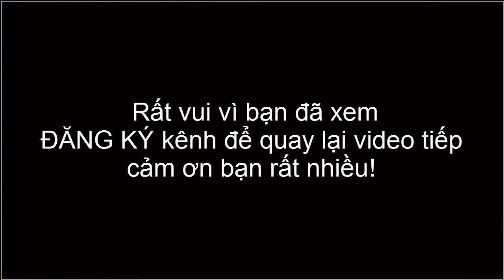HVT - Đá Bóng Tại Bể Tắm Vui Nhộn Hài Hước Không Nhịn Được Cười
Chào mừng các bạn đến với Kênh HVT - Vlog. Chúc các bạn sức khỏe, niềm vui và thành công trong cuộc sống.
Chắc chắn sắp tới mình sẽ thực hiện video hài và vui hơn nữa để cùng các bạn thư giãn giải trí
Rất vui vì các bạn đã xem. Cảm ơn rất nhiều!
HVT - Vlog